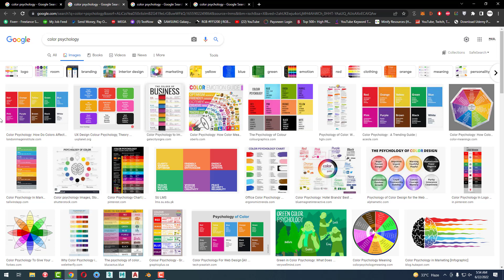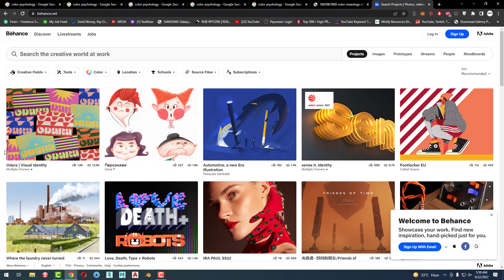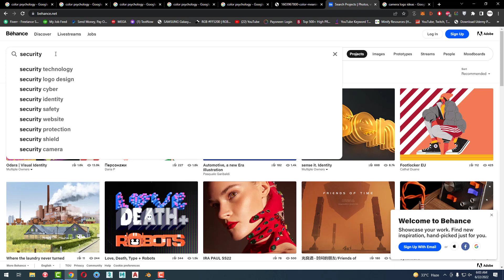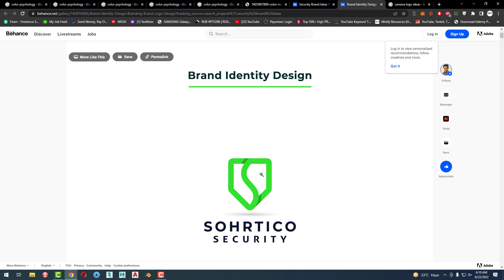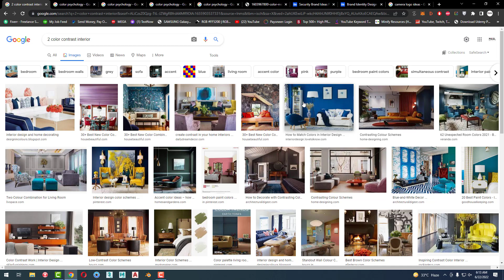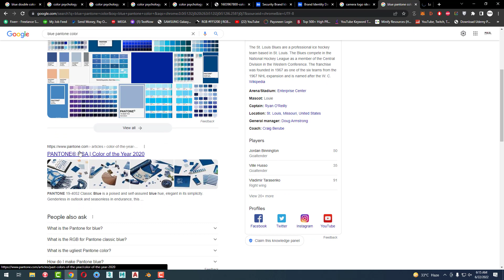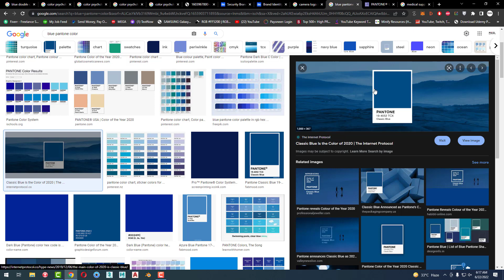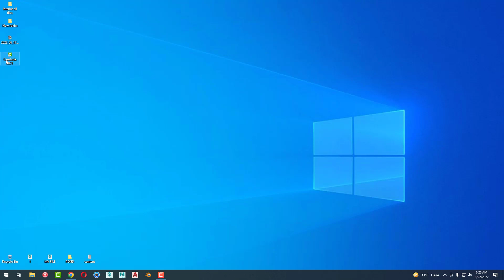Concept of color psychology & how to select the color for branding